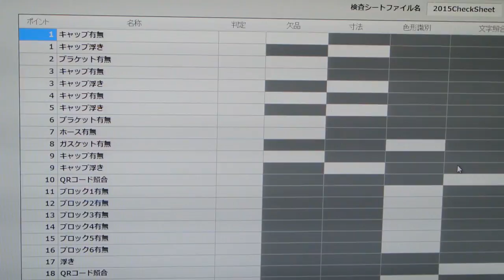札幌モーターショー2016 トキワエンジニアリング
高機能外観検査ロボット Visual inspection Robot by TOKIWA Engineering